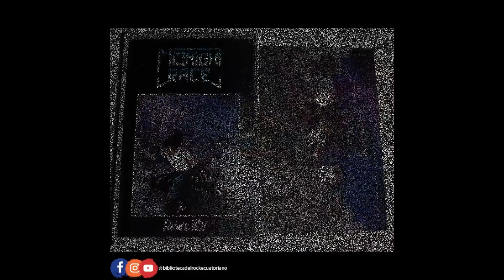DISCOS ECUATORIANOS PARTE 2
1. Ludovico - Ciudad del Calor
2. IBIS NOKTVA - Dercetis
3. 4 vias culinarias
4. Midnight Race - Rebel & wild
5. Umbral de Muerte - Umbral de Muerte
6. Umbral de Muerte - Ancestros del mar
7. Caca Sonica / O.C. / GALE / Infecta - Tributo a Sharon
8. Hocus Pocus - Sinfonia de Dolor
9. Hollow Whisper - At the end of oceans
10. Umbral de Muerte - En las memorias vacias